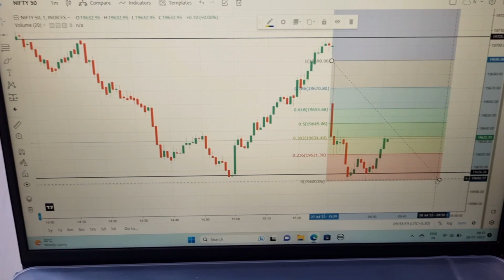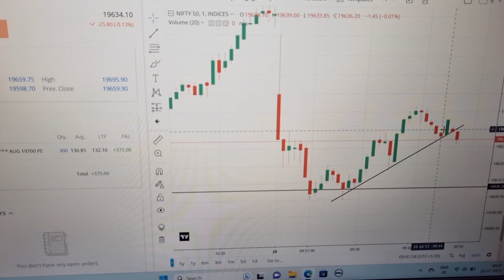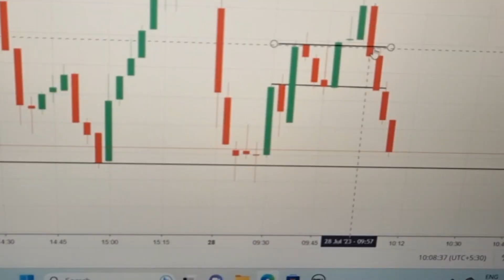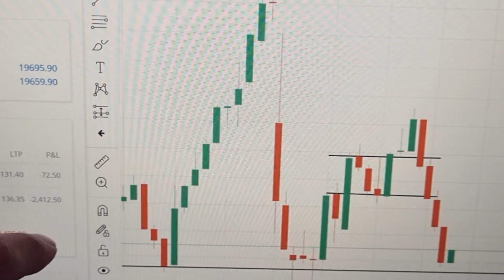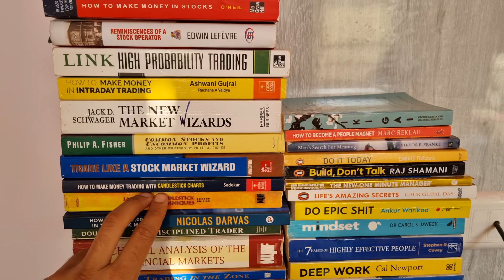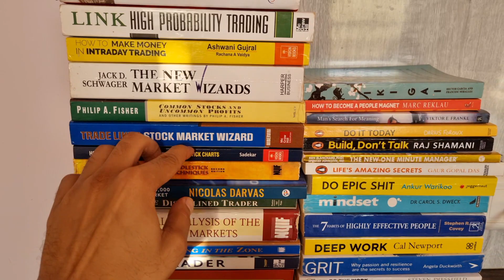NIFTY OPTIONS LIVE TRADING | LOSS -2,485